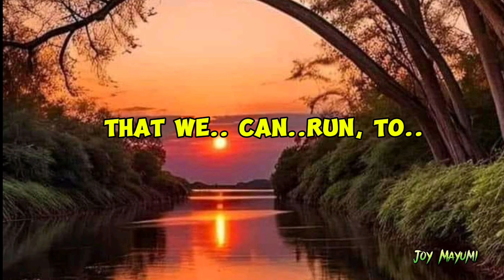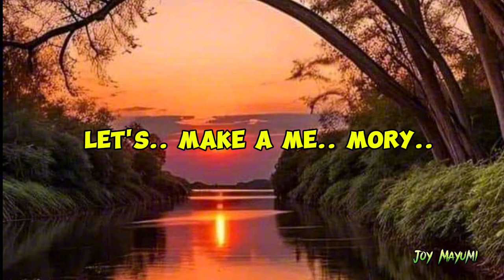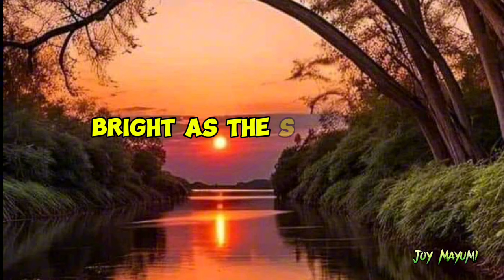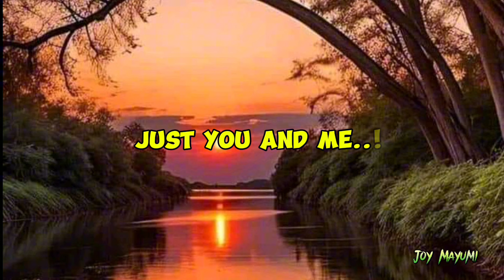LET'S MAKE A MEMORY [ LYRICS ] - JOY MAYUMI & MJANE [ DUET ]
Song Title : Let's Make A MEMORY [ Lyrics ]
By : Joy Mayumi & MJANE [ Duet ]

Thank you everyone for tuning in!